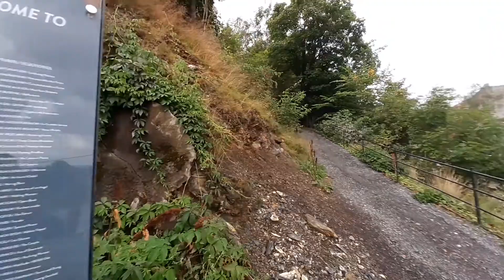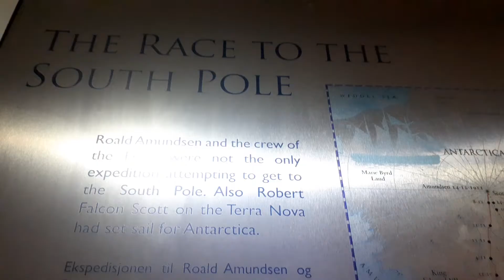Oslo (partie 1) : 27 - 29 juillet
Arrivée à Oslo ! Le temps n'est pas fameux, l'écran de mon téléphone a pris l'eau... Mais la ville est riche en musées, donc il reste de quoi s'occuper. Visite de l'opéra et son toit, le musée du Fram, Kon-Tiki, musée de la marine... et la vie nocturne en cette période estivale.